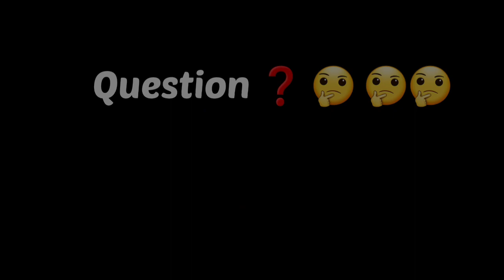44th Chess Olympiad || Ithu Namma Chennai Namma Chess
44th Chess Olympiad || Ithu Namma Chennai Namma Chess

திவ்யா Dreamzz ❤